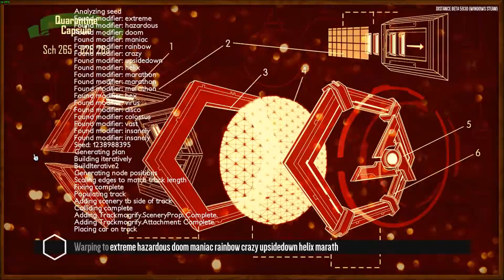The Dumbest Trackmogrify Track I've Found in Distance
Playing around with the Trackmogrify mode in Distance, came across this one after slightly changing a seed found in some Steam comments somewhere. I don't know how stupid the tracks can get, but this one just seems ridiculous. I had to turn down the graphics settings a fair bit to get a good framerate.